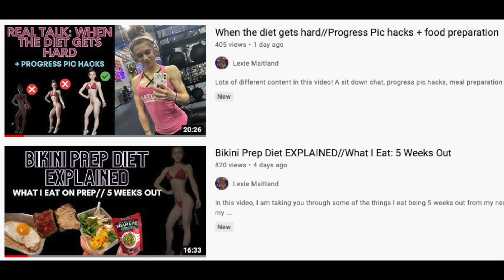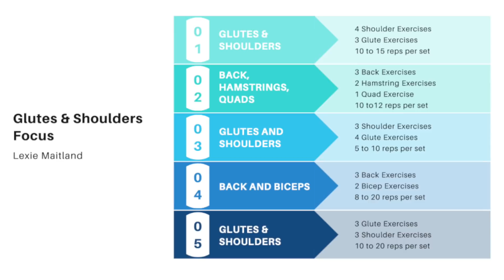Bikini Contest Prep Science | Training | Episode 2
Bikini Competitors Train in a specific manner to build muscle for stage. How does muscle hypertrophy work, should you be training heavy, light, and how many times per week?

Lexie Maitland is a coach for Pro Physique and Has a Bachelors Degree in Human Performance.

Today we discuss the specific training program that Lexie is on which was developed with the help of Bret Contreras. This program which focuses on glutes and shoulders for 3 days per week has a very specific purpose.

How can you build muscle and lose fat? With great focus, training specifically for your sport and nutrition to match.

Hip thrust, that's a must, squat. perhaps. This is all about discovering what works best for your shoulders, glutes, back and more!